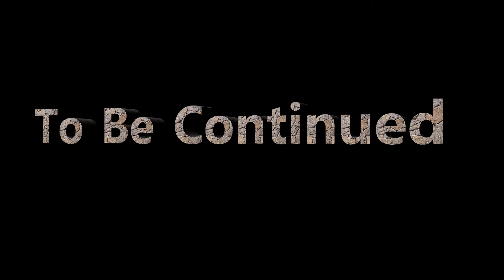Marvel's Spider-Man: Miles Morales | Full HD | Game Play Part 1 | Best Action Game